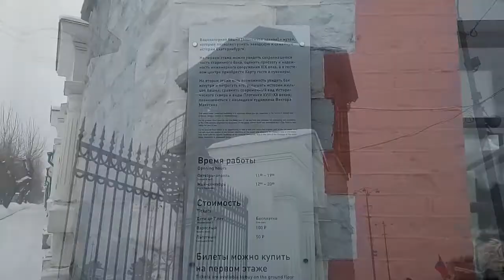Водонапорная башня на Плотинке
Водонапорная башня на Плотинке в Екатеринбурге - симпатичный маленький музей.